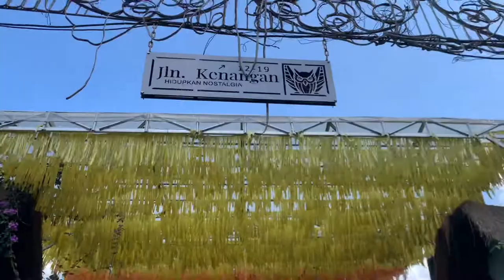Dusun Semilir vlog!!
15•05•22
gas Dusun Semilir mumpung Darren belum ke Semarang, mumpung Yoel di Salatiga, mumpung Lala ga balik Tangerang 🤩🤩
Enjoyy!!🫶🏻🫶🏻